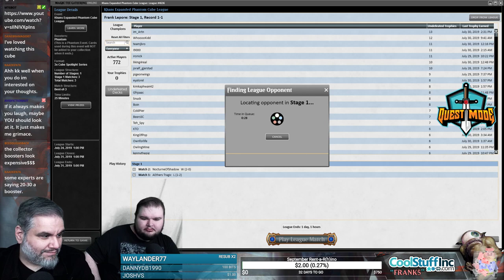(Magic Online) Khans Expanded Cube Draft #7 - 7/30/19